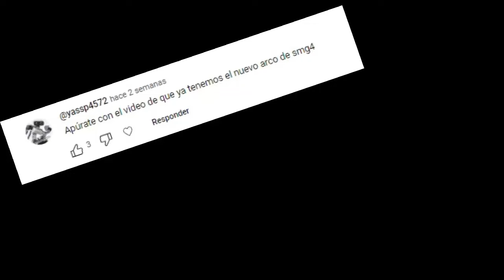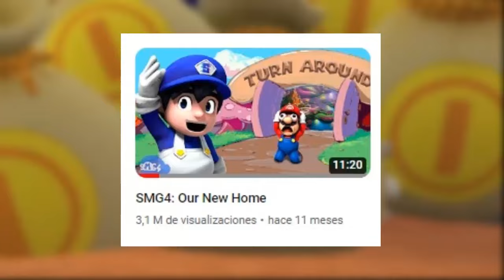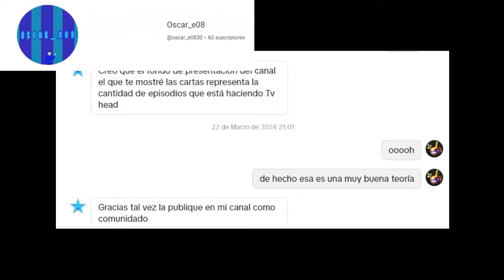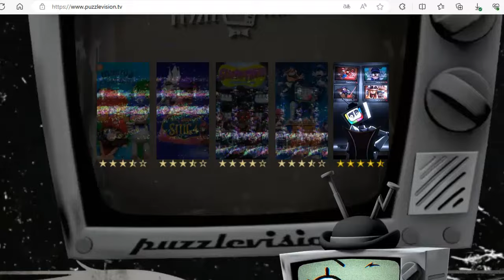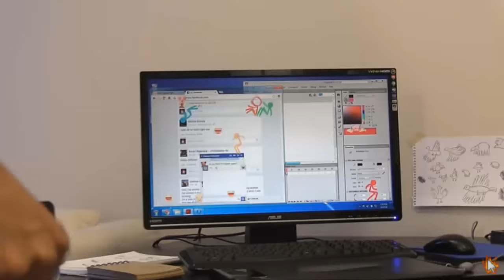Hablando de Mr. Puzzles (SMG4) | RGCM World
Trate de terminarlo lo más rápido posible, pero no llegué a subirlo antes del estreno, aún así espero les guste. Pronto subiré el video sobre la película en sí.